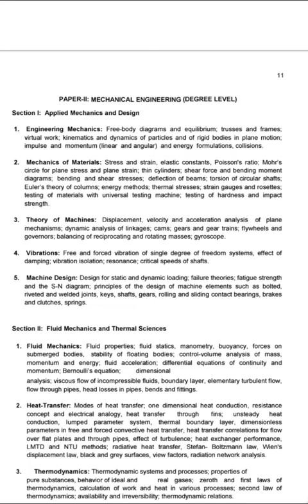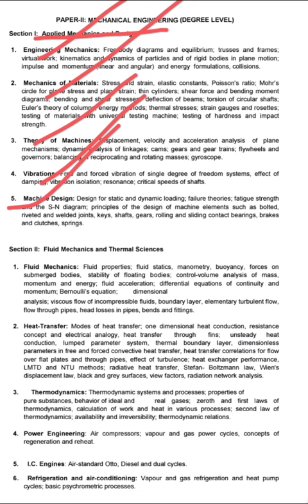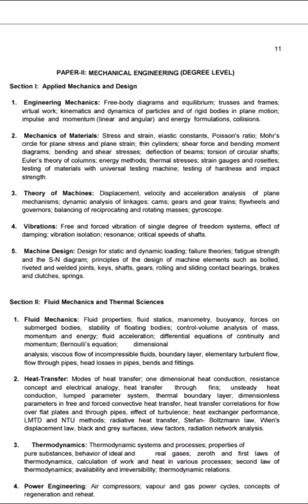TSPSC AEE MECHANICAL I&CAD | SELECTION PROCEDURE | SYLLABUS| EXAM PATTERN.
TSPSC AEE MECHANICAL I&CAD |SELECTION PROCEDURE | EXAM PATTERN |SYLLABUS